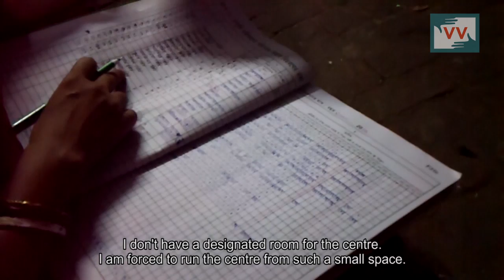No designated space for ICDS centre | Soria Banu reports for IndiaUnheard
This video was made by a Video Volunteers Community Correspondent Soria Banu.